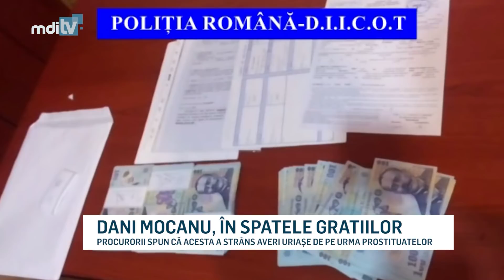DANI MOCANU IN SPATELE GRATIILOR YOUTUBE